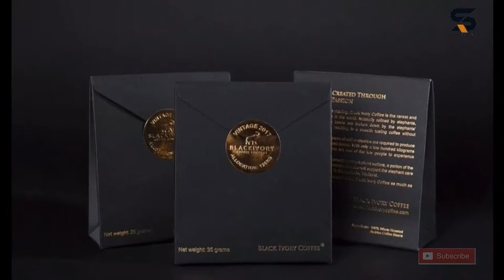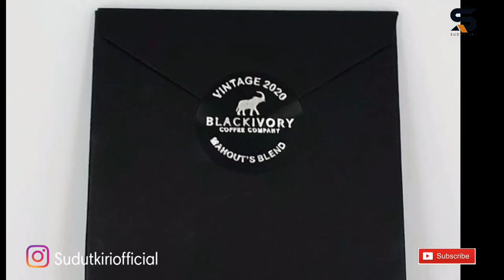Kopi Dari Kotoran Gajah, Fakta Black Ivory Coffee Thailand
Dari namanya, sudah tergambar jika proses membuatnya dengan melibatkan gajah sebagai media untuk menghasilkan biji kopi dari buahnya, layaknya kopi luwak.
Meski prinsip produksinya hampir sama dengan kopi luwak,  tentu teknisnya ada perbedaan.
Berikut fakta menarik Black Ivory Coffee.